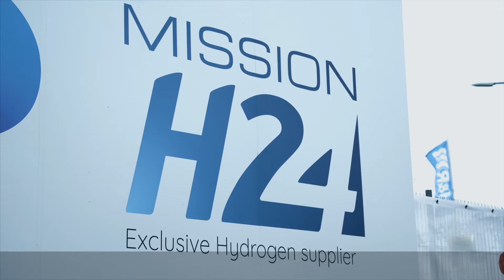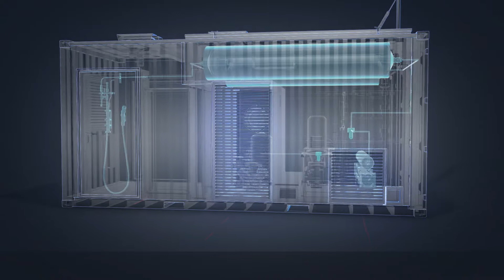MissionH24 & TotalEnergies - Powering The Future